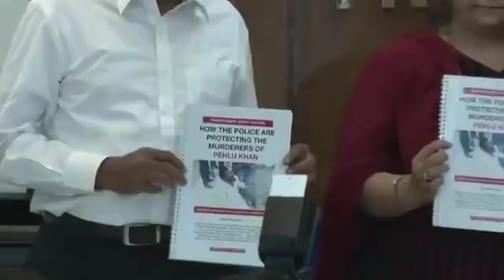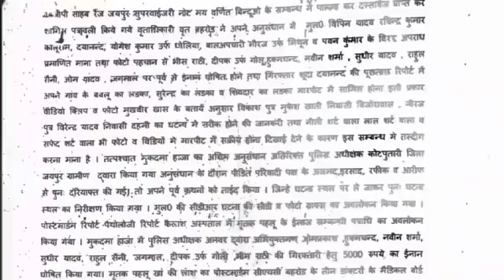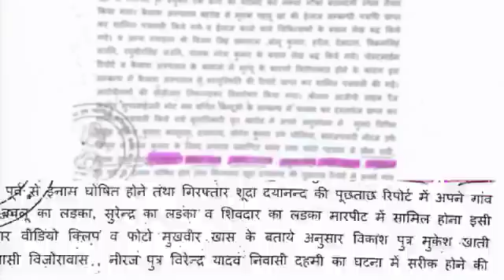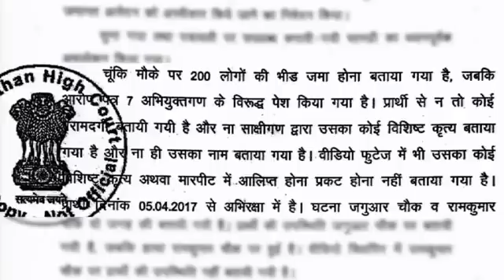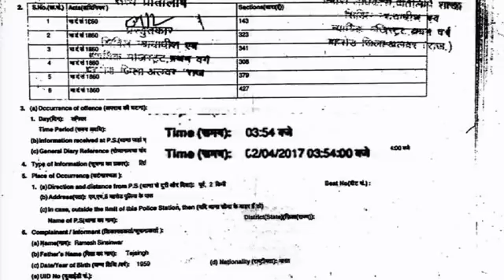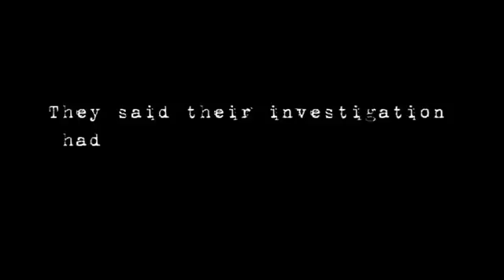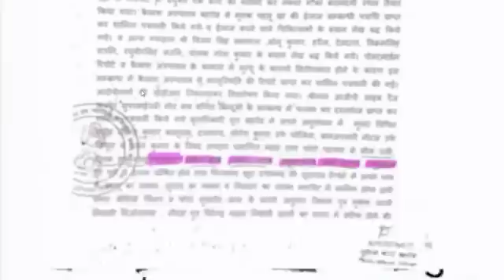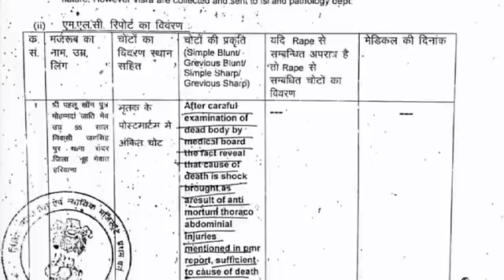क्या पुलिस पहलू ख़ान के हत्यारों को बचा रही है?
पहलू खान को कथित गोरक्षकों की भीड़ द्वारा पीट-पीटकर मारने के मामले में फैक्ट फाइंडिंग कमेटी की रिपोर्ट पर दिल्ली में प्रेस कॉन्फ्रेंस.

The independent probe, which has been endorsed by various human rights organisations, alleges that the Rajasthan police worked from the day of the attack to diminish the enormity of the crime.